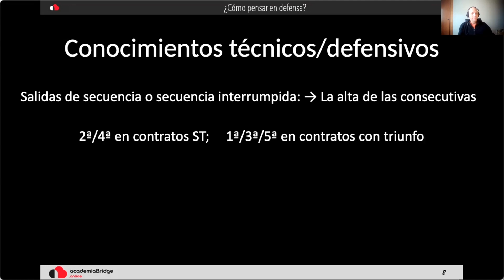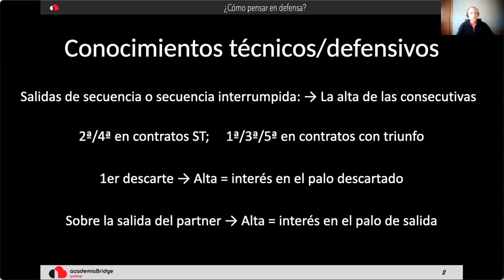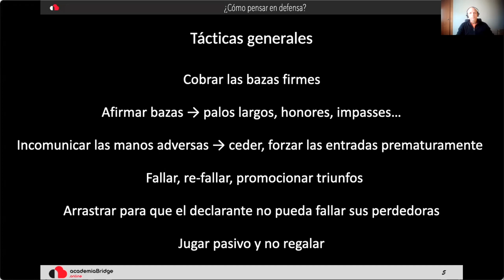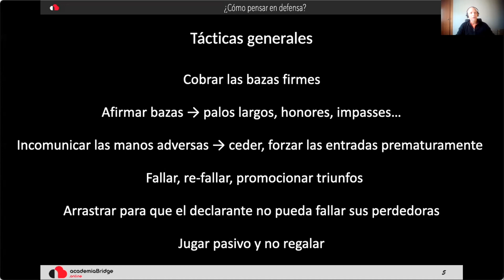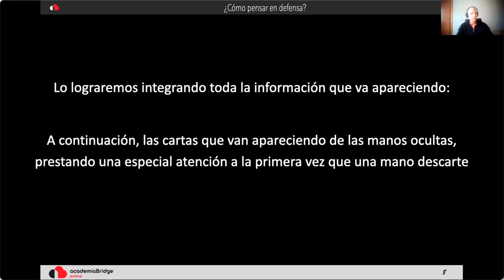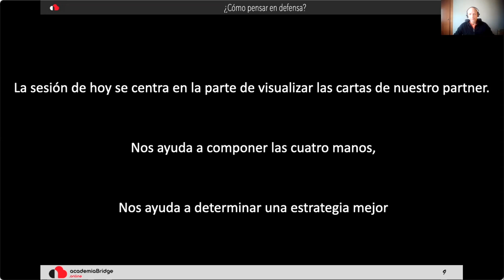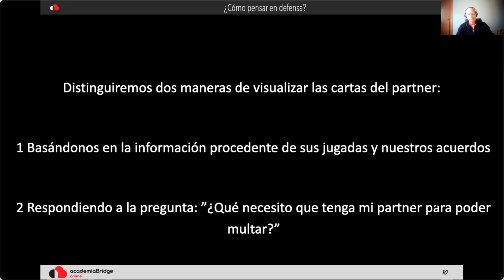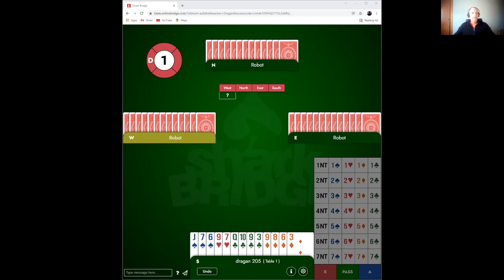Webinar defensa intro HD 1080p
Los primeros pasos en la estrategia defensiva.